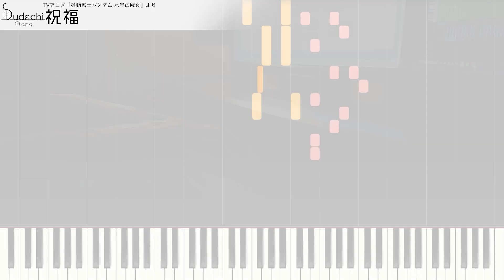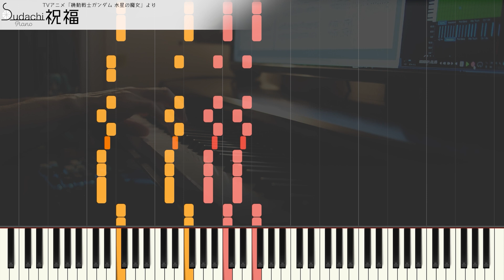【ガイド動画】水星の魔女OP「祝福」ジャストピアノ（中～上級）【Shukufuku from Mobile Suit Gundam THE WITCH FROM MERCURY】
機動戦士ガンダム 水星の魔女オープニングテーマ「祝福」のジャストピアノバージョン（中～上級）です！
【MidiumPiano】Shukufuku from TV-Animation Mobile Suit Gundam THE WITCH FROM MERCURY

★楽曲情報
曲名　　　　　：　祝福
番組名　　　　：　機動戦士ガンダム 水星の魔女
アーティスト　：　YOASOBI
作詞　　　　　：　Ayase
作曲　　　　　：　Ayase